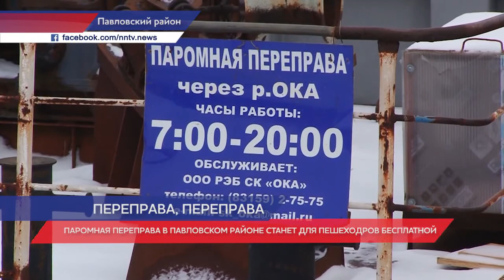Паромная переправа в Павловском районе станет бесплатной для пешеходов